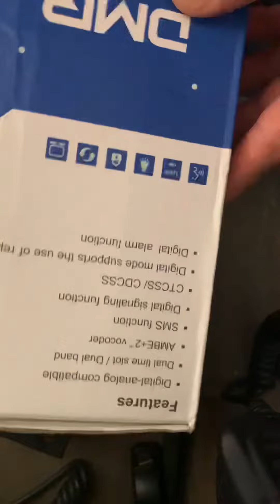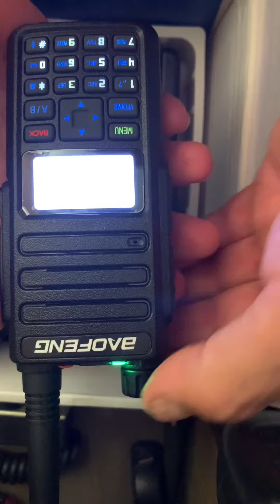BAOFENG 18,01 DMR